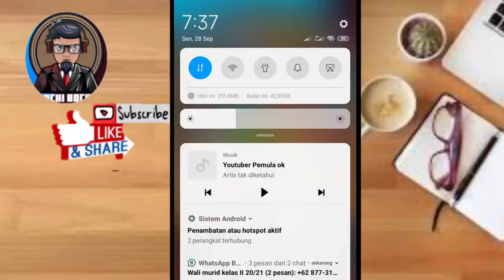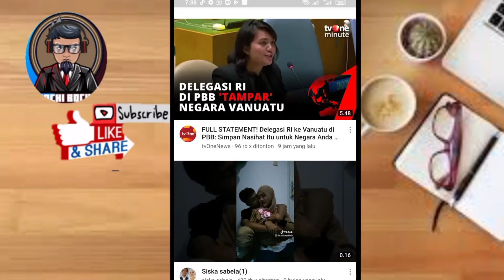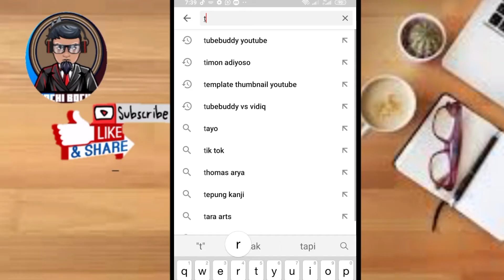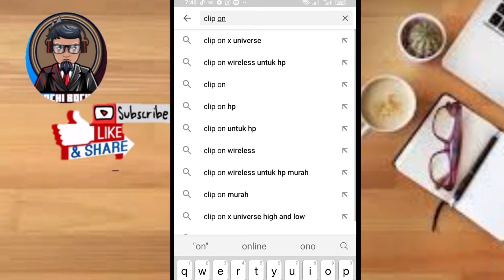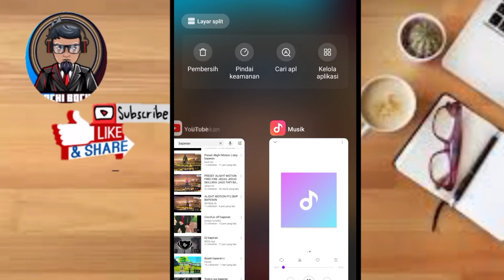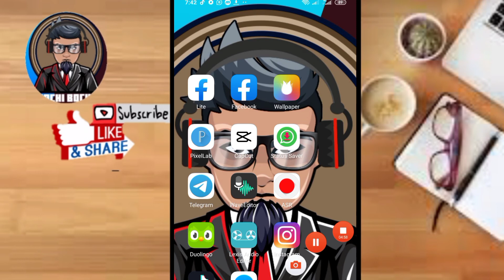CARA SUKSES JADI YUOUTUBER PEMULA || Terbaru 2020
CARA SUKSES JADI YUOUTUBER PEMULA || Terbaru di 2020

Cara sukses jadi youtuber pemula
Ikuti tips dan triknya yah..
Selamat menonton

cara menjadi youtuber pemula 2020,
cara daftar menjadi youtuber pemula 2020,
cara menjadi youtuber pemula menggunakan hp 2020,
youtuber pemula,
cara menjadi youtuber,
cara jadi youtuber,
cara membuat channel youtube,
tips youtuber pemula,
cara buat channel youtube,
cara menjadi youtuber pemula,
cara bikin channel youtube,
cara menggunakan tubebuddy di android
Cara Mendapatkan Viewers di Youtube
tubebuddy tag explorer
cara agar video kita muncul di beranda youtube
cara agar video youtube mudah dicari
cara menambah viewer youtube
cara seo youtube
belajar seo youtube
cara riset kata kunci youtube
riset keyword youtube
cara riset keyword youtube
cara membuat kata kunci di youtube
cara membuat tag video youtube
kata kunci youtube
cara riset kata kunci
cara mencari kata kunci
cara mendapatkan 1000 subscriber pertama,cara cepat mendapatkan 1000 subscriber,youtuber pemula,cara cepat mendapatkan 1000 subscriber 2020,cara cepat mendapatkan 1000 subscriber 2020 tanpa aplikasi,cara cepat mendapatkan 1000 subscriber 2020 aman,
cara mendapatkan 1000 subscriber pertama,cara menambah subscriber youtube 2020,cara cepat mendapatkan 1000 subscriber,cara cepat mendapatkan 1000 subscriber 2020 aman
Jalan sugik,
youtuber pemula,